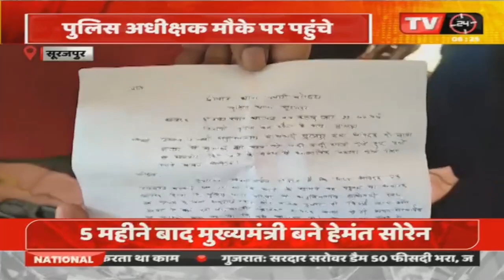SDM साहब ने पत्रकार को मरे डंडे, SDM के खिलाफ फूटा लोगों और पत्रकारों का घुस्सा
Video Tilte :- SDM साहब ने पत्रकार को मरे डंडे, SDM के खिलाफ फूटा लोगों और पत्रकारों का घुस्सा